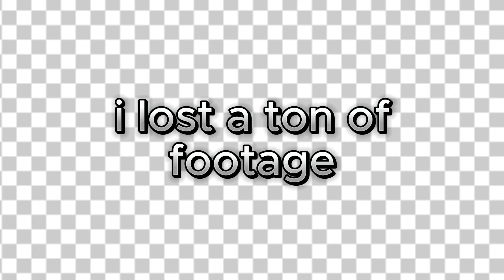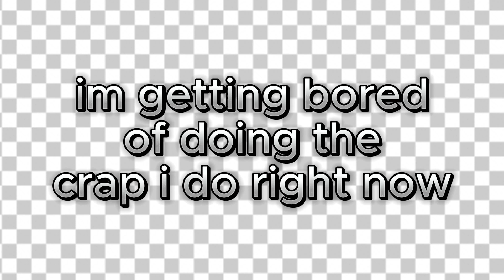ultrakill noob installs mods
note: this video was made BEFORE layer 7 came out, so quiet with the "dude updauhte youree versin!"